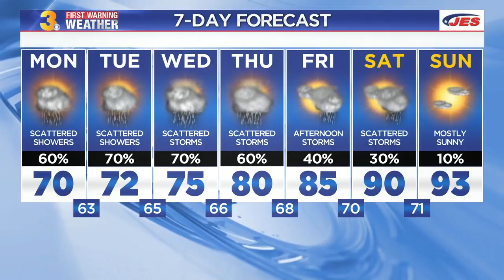Monday Weather Webcast